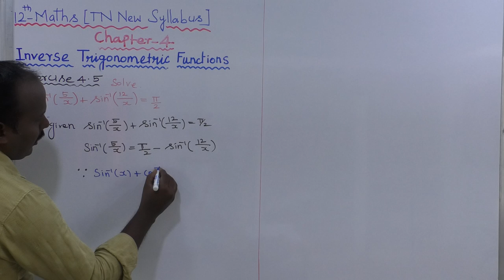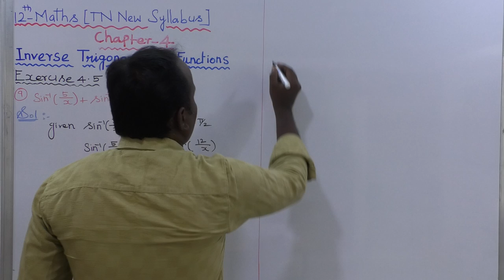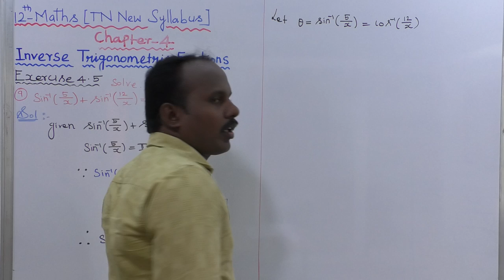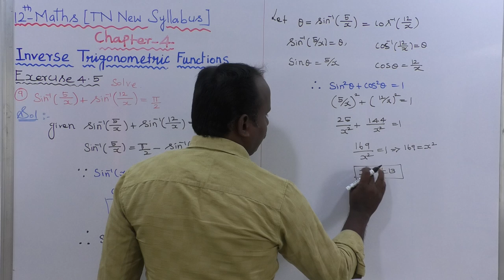EXERCISE 4.5 | Q. NO.9( i) |CLASS 12 MATHS | INVERSE TRIGONOMETRIC FUNCTIONS | CHAPTER 4